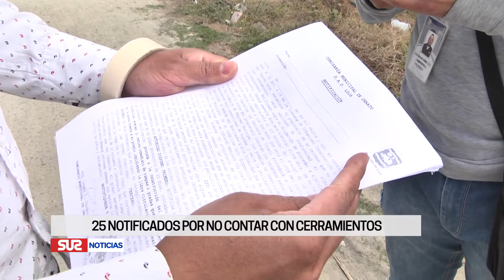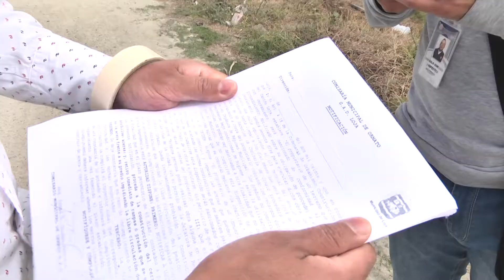¡25 propietarios notificados por no contar con cerramiento!